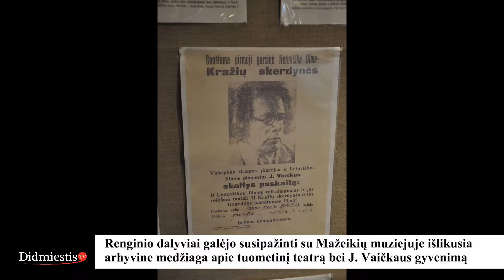Muziejų naktys Viekšniuose 2015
Gegužės 16 d., šeštadienį, 20.00 val. Viekšnių I-osios vaistinės muziejus (Tilto g. 3, Viekšniai) kvietė į nemokamą Mažeikių muziejaus renginį J. Vaičkaus „Skrajonės“ Viekšniuose.
Šiuo renginiu Mažeikių muziejus prisijungė prie visoje Lietuvoje organizuojamos Muziejų nakties 2015 ir kartu paminėjo režisieriaus Juozo Vaičkaus 130-ąsias gimimo bei pirmojo lietuviško vakaro 110-ąsias metų metines.
Dalyviai:
Mažeikių rajono savivaldybės kultūros centro Juozo Vaičkaus „Skrajojamasis“ teatras (vadovė Airida Lementauskienė). Kompozicija „Svajonę turiu“ ir ištrauka iš Keturakio komedijos „Amerika pirtyje“;
Viekšnių kultūros centro suaugusiųjų mėgėjų teatras (vadovė Birutė Švažienė). Ištrauka iš P. Petliuko pjesės „Neatmezgamasai mazgas“.
Renginyje taip pat vyko paroda, supažindinanti su režisieriaus J. Vaičkaus asmenybe.

mazeikiumuziejaus.lt